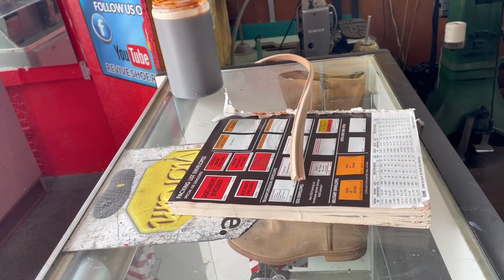Thorogood Soles transformation/Vibram Mini Lug Soles +Low Heel Block